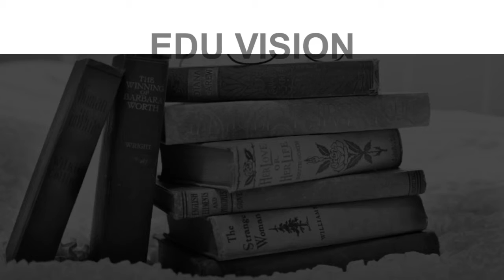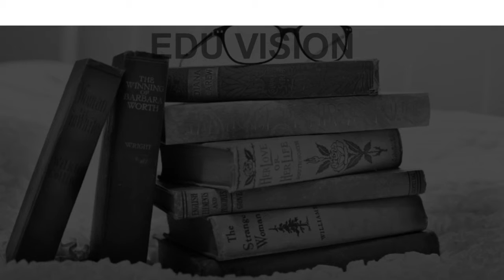Schools around Majhara Pipar Ehatmali, Uttar Pradesh CBSE, Govt, Private | Edu Vision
Must Watch.. Best Schools around Majhara Pipar Ehatmali Uttar Pradesh - CBSE, Govt, Private, International

Listed Schools:
Bishop Westcott School
Bobson Public School
Dr. Virendra Swarup Public School
Durga Convent School
Huddard High School
Kendriya Vidyalaya
Methodist High School
Seth Anandram Jaipuria School
St. Joseph's Sr. Sec. School
St. Mary's Convent High School

This is not the listing of Top Schools around Majhara Pipar Ehatmali, it's the list of best Schools around Majhara Pipar Ehatmali as per the ratings given by our users.